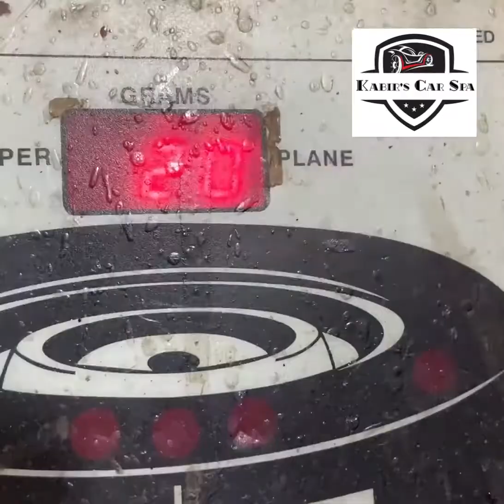Mahindra Bolero restoration.@mahindrabolero@carrestoration@naikmotors Allrestorations under 1 roof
We had a apportunity to pick up this Mahindra Bolero from Galgibaag Canacona,Did the following works:
1.Mechanical Repairs,Electrical,repairs,Mac wheels buffed,floor lamination,rodent damage resolved,Bolero Seats modified to Scorpio seats,Paint Touch up,Teflon Coat,
 and finally a free drop to its destination.